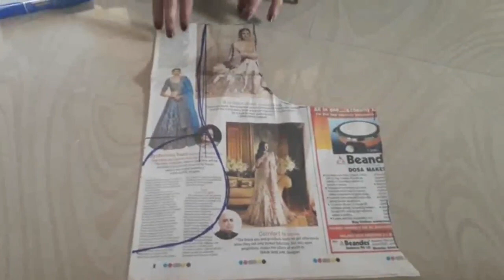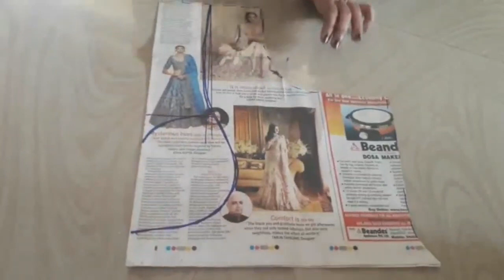எம்பிராய்டரி டிசைனர் புடவைக்கு சூப்பரான டிசைனிங் பிளவுஸ்/designing blouse